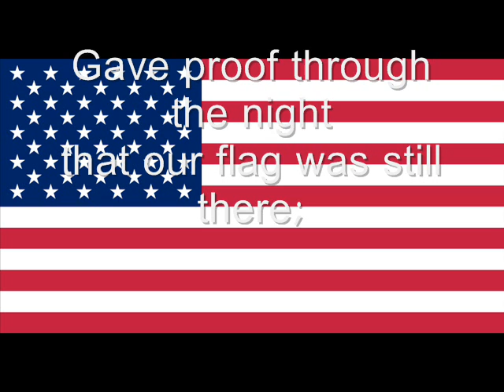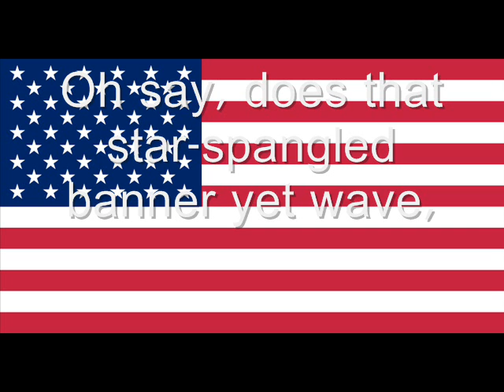USA National Anthem (with lyrics)